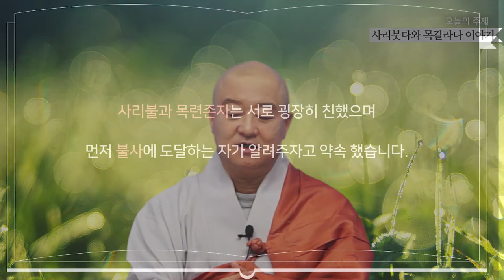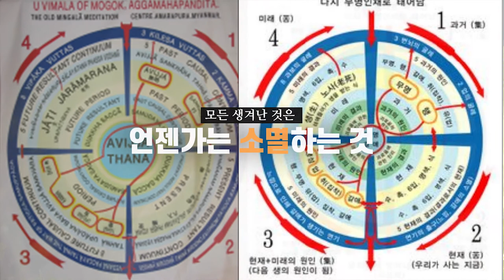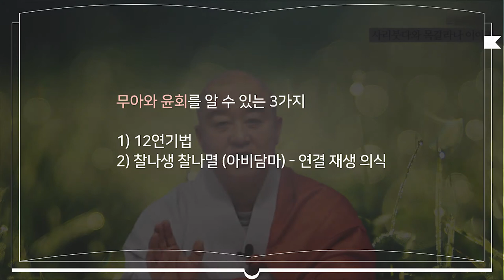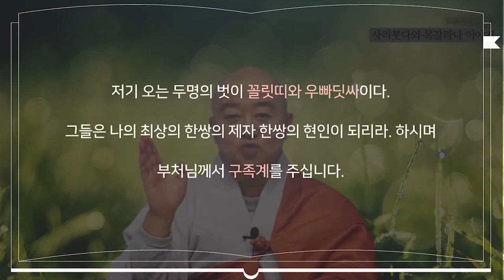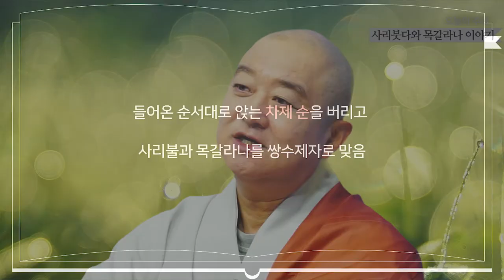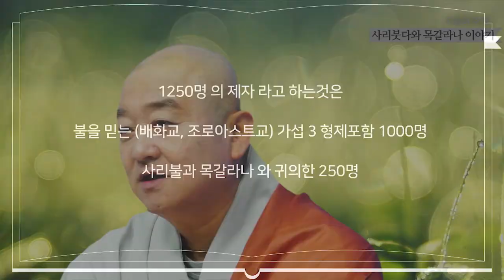사리붓다와 목갈라나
[사리붓다]
벗이여
그대의 감관은 청결하고 피부색은 맑고 깨끗합니다.
그대는 누구에게 의지하여 출가했고 그대의 스승은 누구이고
누구의 가르침을 좋아합니까?

[앗싸지]
벗이여
석가족 출신의 싸기야의 아들인 위대한 수행자가 있습니다
나는 그 세존에 의지해 출가했고
그 세존은 나의 스승으고
나는 세존의 가르침을 좋아합니다.